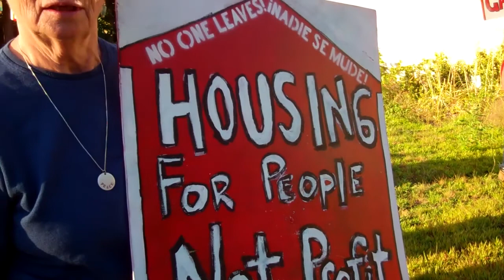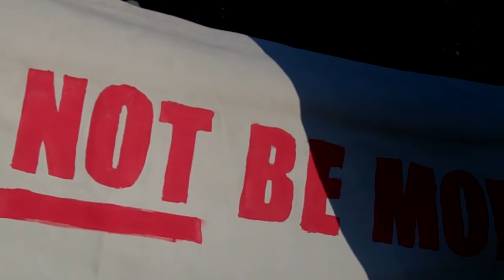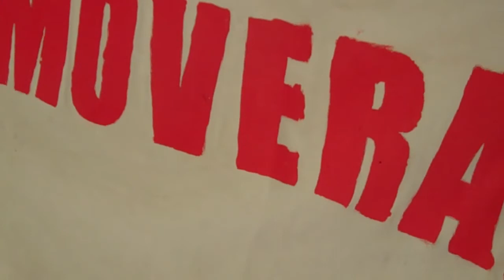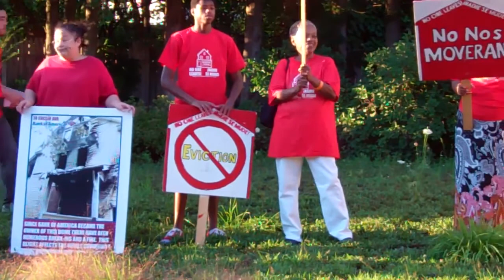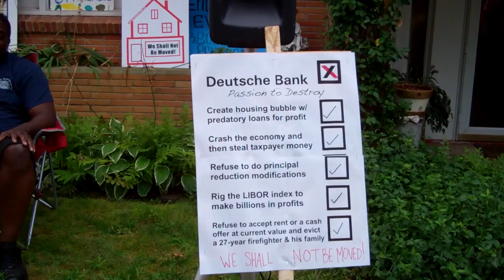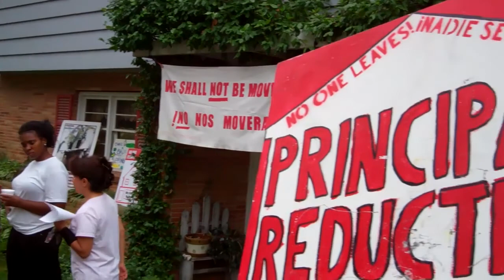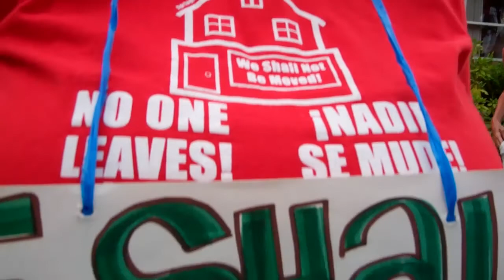Protest! No One Leaves Candlelight Vigil for the Mendez and Tucker families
Footage by Paki Wieland of the Springfield Bank Tenant Association candlelight vigils for the Mendez and Tucker families.